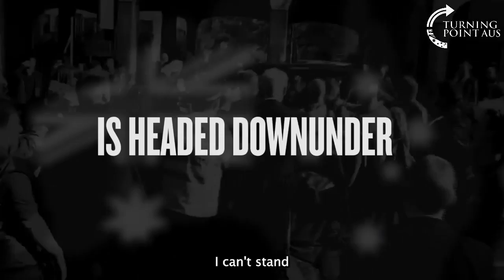📍 IS IT TOO LATE FOR VICTORIA? 🚧 🇦🇺 ~ Topher Field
🏦Bank Details:
Joel Jammal
BSB: 112879,